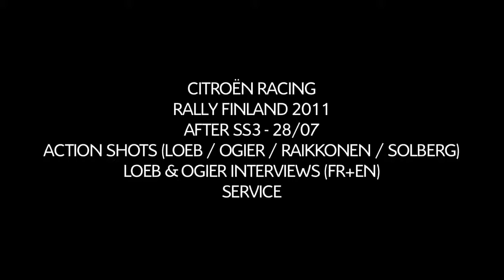Citroën DS3 WRC Rally Finlandia - Entrenamiento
Citroën DS3 WRC Rally Finland - Entrenamiento. Vídeo original de Citroën. La subida de este vídeo no tiene ningún fin lucrativo.